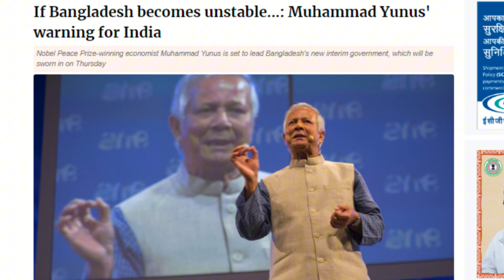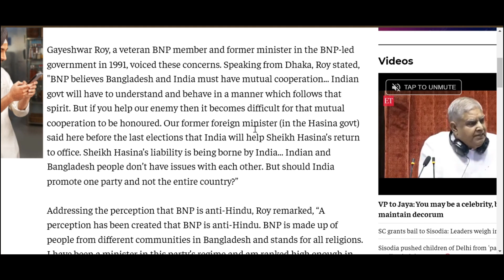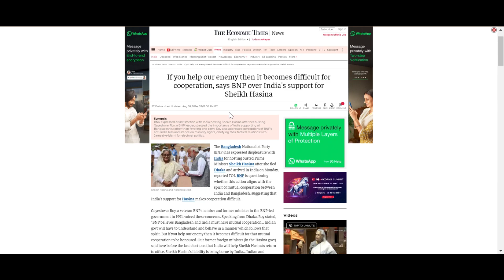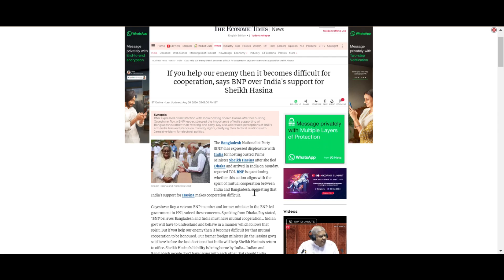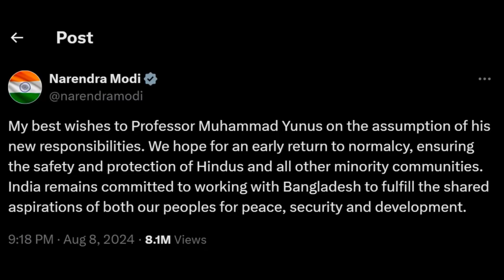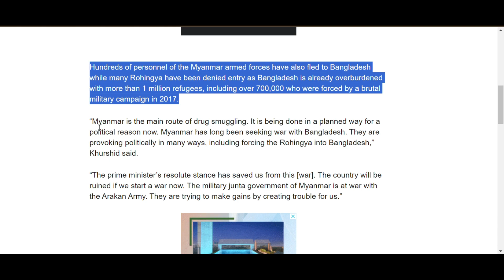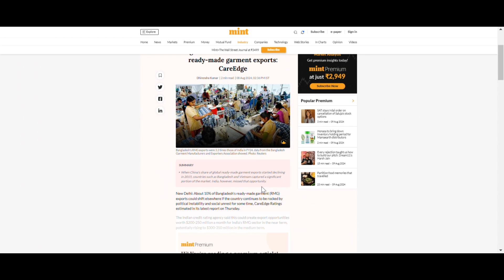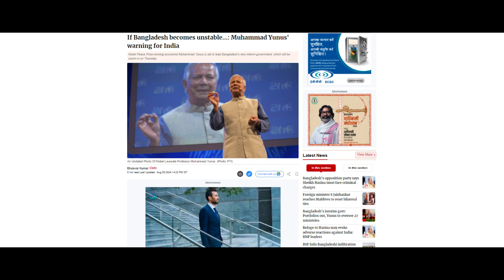Bangladesh openly threatens India for helping its Enemy - BNP's Direct Warning to India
In this video I have explained full geo political situation that has been going on in Bangladesh and it's crisis. I have covered topics for Mohammed Yunus who is appointed as Advisor for Government of Bangladesh. It's major upcoming political Party BNP Bangladesh Nationalist Party. Bangladesh declining Exports and major distress on it's fast failing economy.

Bangladesh openly threatens India for helping its Enemy - Modi - Jaishankar Responds | Sheikh Hasina